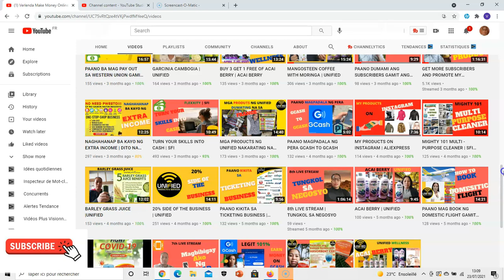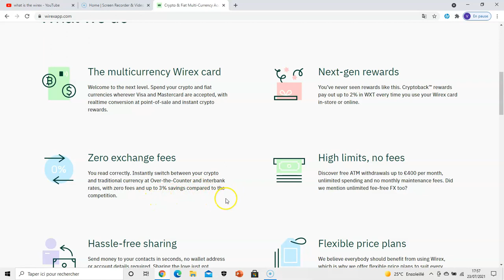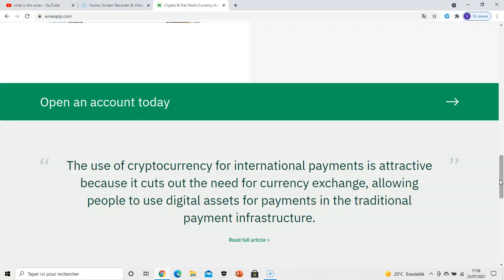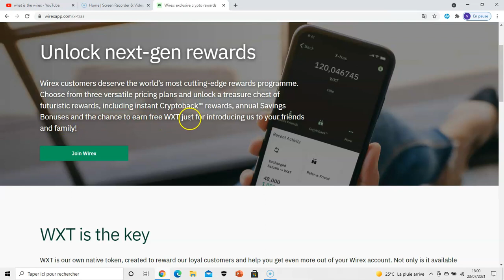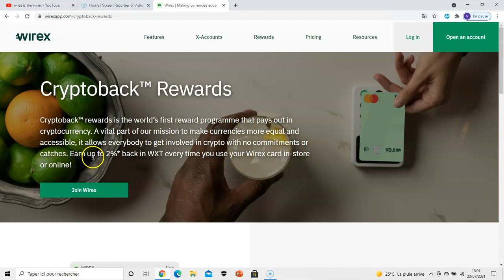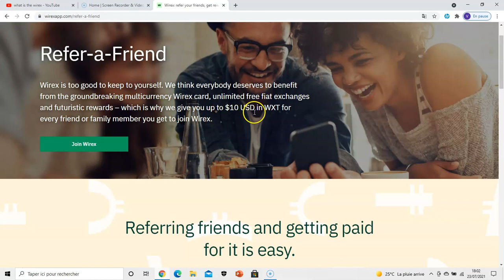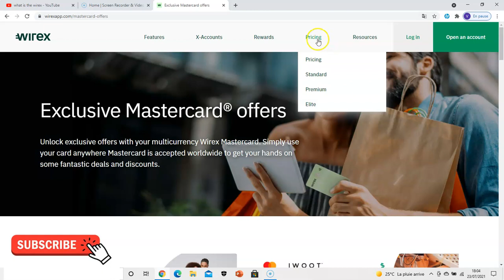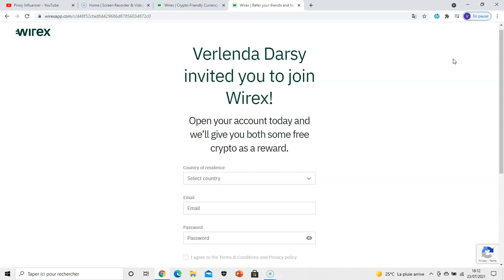WHAT IS WIREX | WXT |CRYPTOBACK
Earn Crypto While You Buy A Store (online & offline), transfer and exchange crypto with our secure and versatile wallets

HOW TO GET STARTED WITH SFI

Video by Team Club Cinema - Relaxing Music